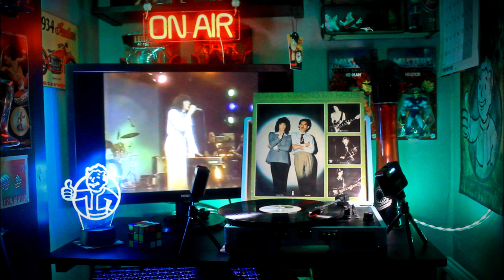Sparks, Amateur hour - Vinyl recording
Taken from the Kimono My house album, Played on original Vinyl